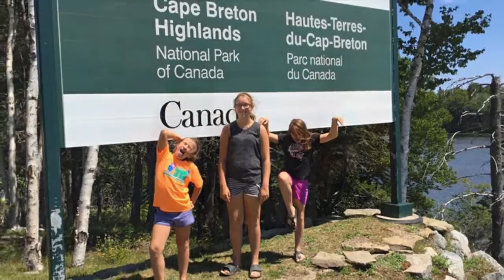I don't know my name by Tailem Gingras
Tailem Gingras is my 11 year-old granddaughter.  Tailem sang this song, on September 1, 2016, as originally performed by 12 year-old Grace VanderWaal, on America's Got Talent earlier in 2016.
Produced by Ziggy Gingras